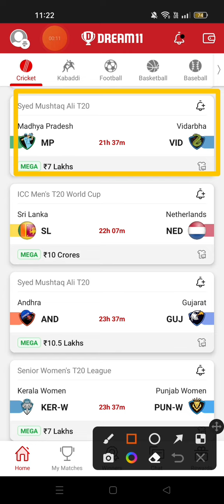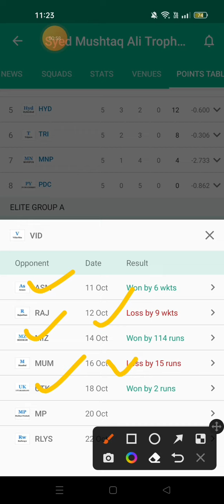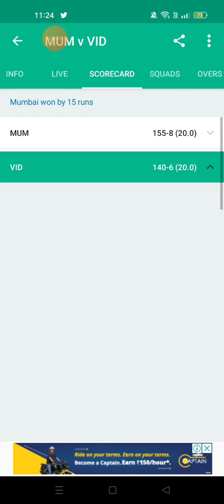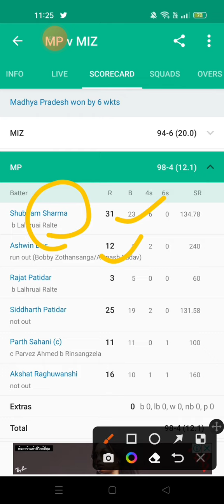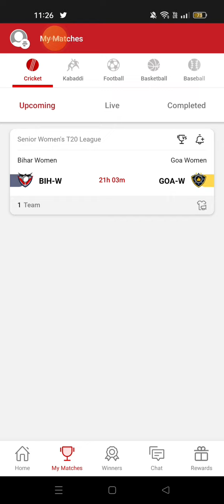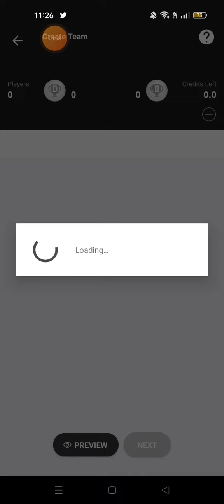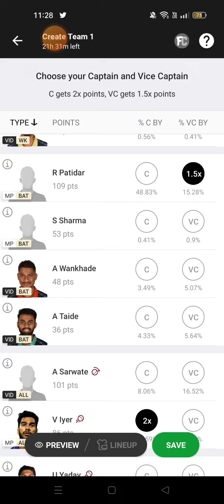MP vs VID,MP vs VID Dream11 Prediction,MP vs VID Dream11,MP vs VID Dream11 Team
MP vs VID Dream11
MP vs VID Dream11 Prediction
MP vs VID Dream11 Team
MP vs VID Dream11 Prediction Today
MP vs VID Dream11 Team Today
MP vs VID Dream11 Team Prediction
MP vs VID Dream11 Match Prediction
MP vs VID Dream11 Match Analysis
MP vs VID Last Match Scorecard
MP vs VID Player Stats
MP vs VID Playing11
MP vs VID Live Match
MP vs VID Grand League Team Dream11
MP vs VID Small League Team Dream11
MP vs VID Dream Team Today
MP vs VID Pitch Report